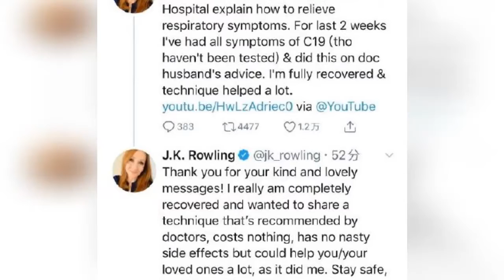JK罗琳自曝出现新冠症状